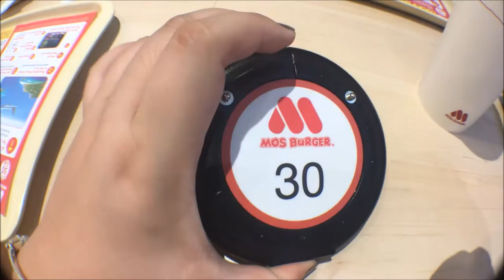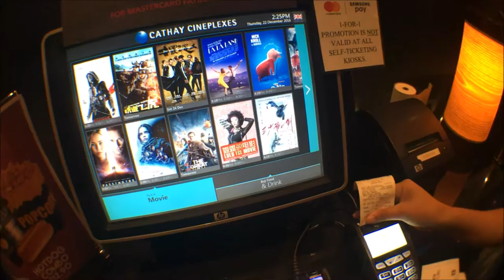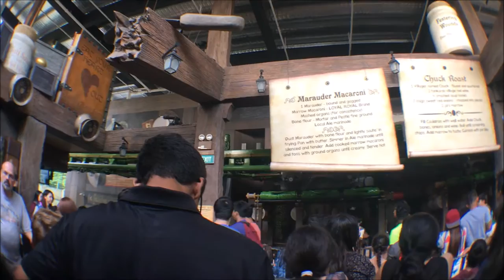DECEMBER 2016 || Singapore Pt. 5 of 8